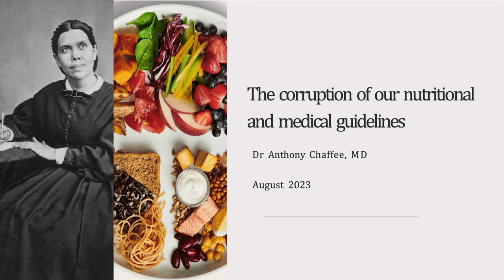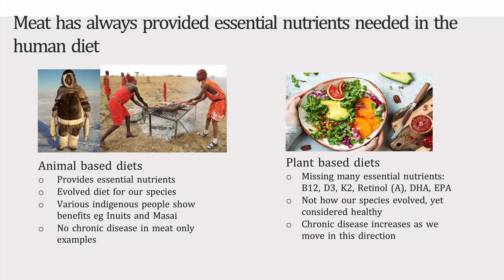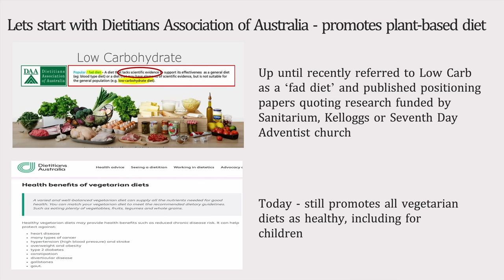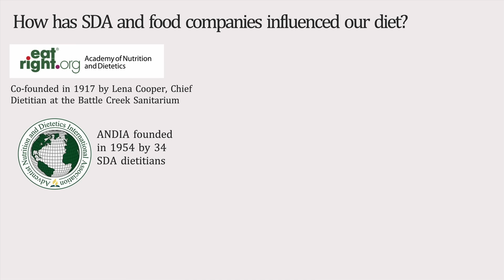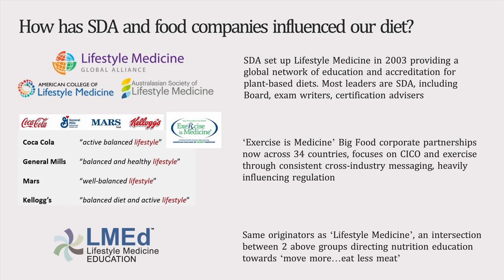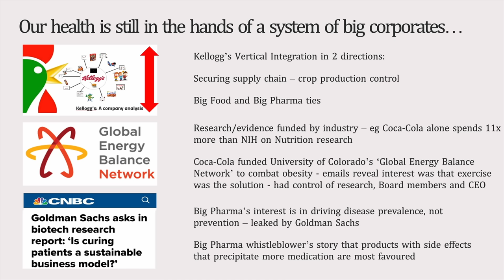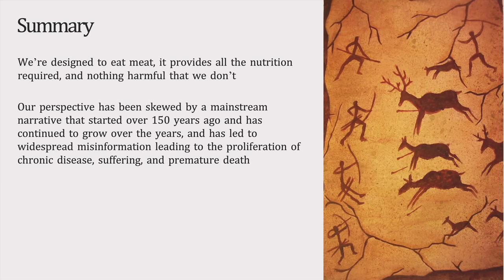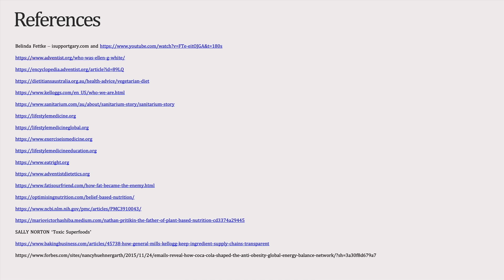🔴The Corruption of Our Nutritional and Medical Guidelines |Dr Chaffee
Our guidelines aren't just wrong, they are corrupt. Even though Coca-Cola alone spends 11 times the amount of money on nutritional research than the NIH annually, it's not just the the Big Food companies behind it. Behind it from the beginning, and even founding some of the largest Big Food companies such as Kellogg's and Sanitarium Foods, lies another entity who has influenced the guidelines, the WHO, the McGovern Report, and even the curriculum of nutritionists and Lifestyle Medicine doctors. To find out more about these shady dealings and why you cannot trust even what is taught in nutritional science classes at major universities, you won't want to miss this presentation!

TIMESTAMPS

00:02:50: Meat has always provided essential nutrients in the human diet,

00:07:00 Dietetics association of Australia (DAA) are highly compromised,

00:13:20 Seventh Day Adventist ideology underlies plant-based movement,

00:18:00 Seventh Day Adventists own plant-based food companies

00:24:45 The DAA attempted character
assassination of orthopaedic surgeon Dr Gary Fettke for successfully treating his diabetic patients with low carb,

00:29:42 Majority of nutritional research is funded by industry and is highly conflicted,

00:32:30 Carnivore is a human species
appropriate diet,

00:44:10 End of talk, Q&A begins,

Most of this information was originally uncovered by Belinda Fettke, who you can follow and watch to go even deeper down the rabbit hole here:

This was originally presented at the first annual Regenerate conference in Albury, NSW.

Diet, Diabetes, Nutrition, Health, Food Pyramid, Big Food, Chronic Disease, Australian Health, Dr. Gary Fettke, Dr. Anthony Chaffee, Plant-Free MD Podcast, Sugar, Polyunsaturated oils, Grassroots Health Movement, Health Reform